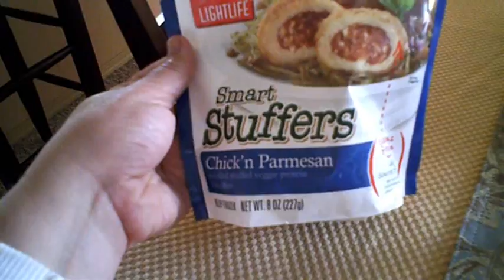WEIGHT LOSS WEIGHT WATCHERS WEEK 4 & 5 !!!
So I missed week 4 weigh in because I was hungover :) Don't judge !